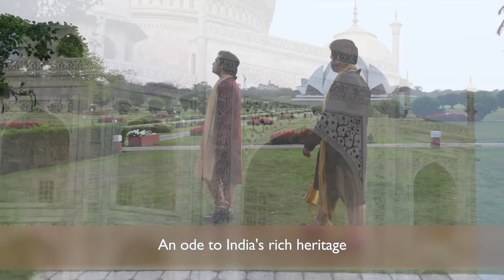Music For the Nation 2022 | Official Music Video | HD | Mohan Brothers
Music for the Nation 2022 - An Ode to India's Rich Heritage By Mohan Brothers, India's Most Acclaimed Duo of Sitar and Sarod !

All compositions performed by Lakshay Mohan on Sitar & Aayush Mohan on Sarod.

Hailed as the harbingers of the Indian Classical Music, Lakshay & Aayush Mohan are a young talented duo, set on a mission to take the IndianClassicalMusic forward. Sitar-Sarod Maestro's, these brothers have created a niche for themselves with their passion and talent.

They are the first Indians to be invited to perform at the Grammy Museum in Los Angeles, and at the World's largest South Indian Music Festival in Cleveland – the Thyagaraja Festival. They have also been nominated for the Global Indian Music Academy Awards in the Best Classical Instrumental category in the year 2016.

They are known for their unique style of Jugalbandi, melding two instrumental tones of Sitar and Sarod into a harmonious whole. Regarded as the trendsetters in the IndianClassicalMusic, their style is a blend of traditional techniques and modern innovation. The brothers are known to take the audience on a magical journey with their performance, evoking heartwarming applause from the audience.